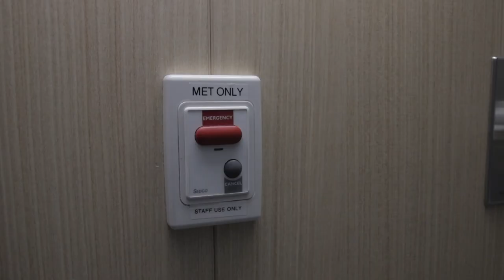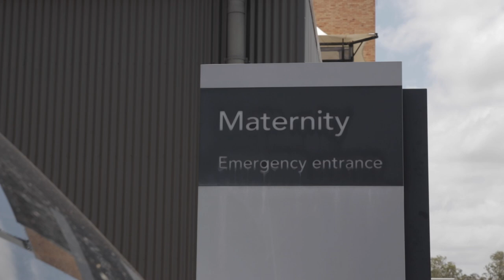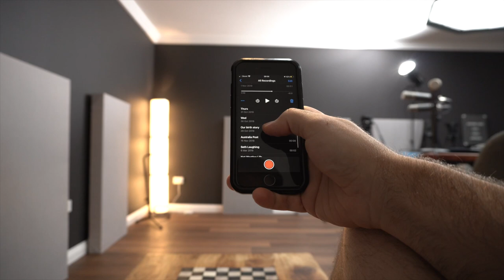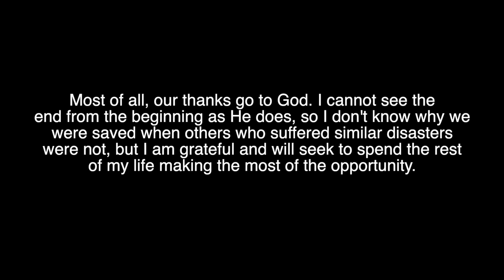The worst week of my life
Many of you will know the story of what happened when Josiah was born, and because of that I'm reluctant to share more about it. I never want to be one of those people who is always bringing up past pain for no good reason... but I have had it on my mind for almost two years that I should share the story, not from the perspective of
"Look at this bad thing that happened to me" but instead,
"Look at the amazing lesson it taught me"
So I finally decided to make the video. If it's not your thing, that's totally fine, but if you are interested in a story of dealing with pain and developing resilience, I hope you find encouragement here.